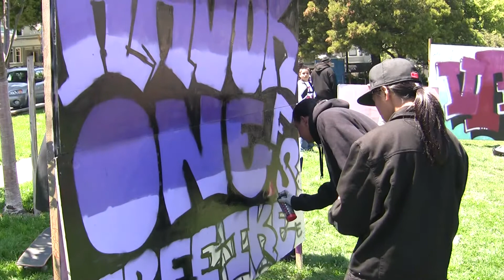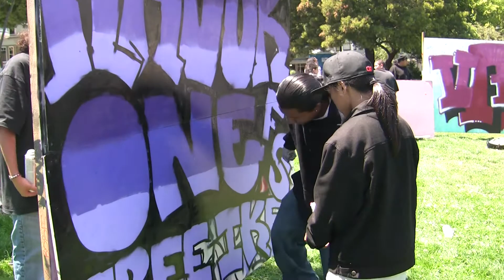Urban Youth Arts Festival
This fun festival of art and music took place in Precita Park, Bernal Heights district of San Francisco. The Mission arts organization Precita Eyes Muralists provided free aerosol paint.